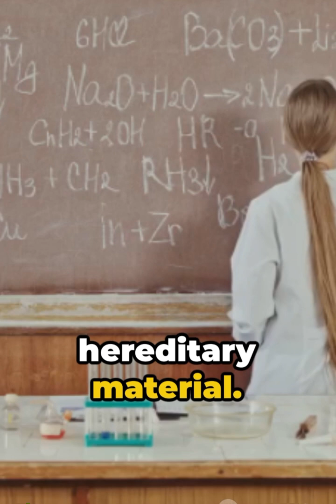Famous scientists who never won Nobel prize